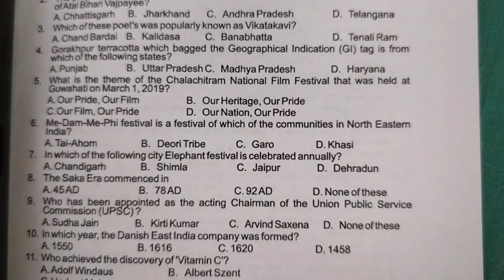JCI EXAM QUESTION PAPER 2022-2023|ALLROUNDERBYRASVIK